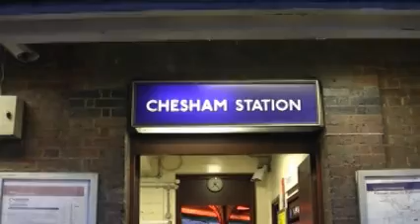ACE of SPADES UK-Tour, Day 2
Ace of Spades on Tour in the UK, Day 2